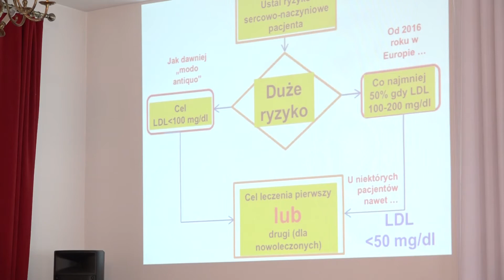Wykład medyczny - praktyki studenckie w ZOZ Brodnica 2017